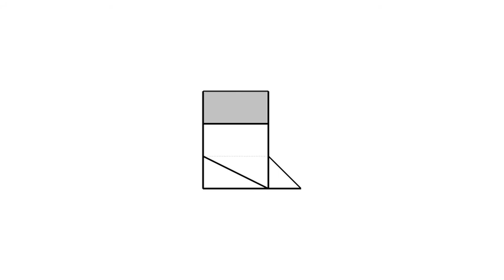全華圖學026頁第05題/虛線/複斜面/第三角法-等角圖展示